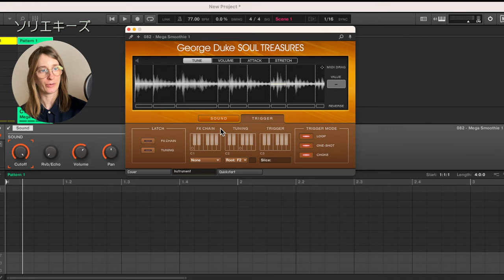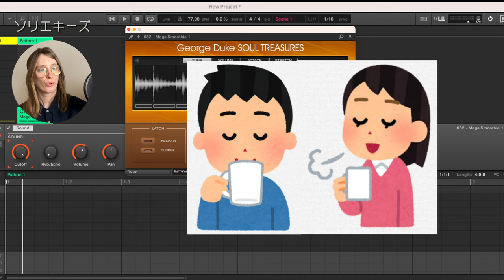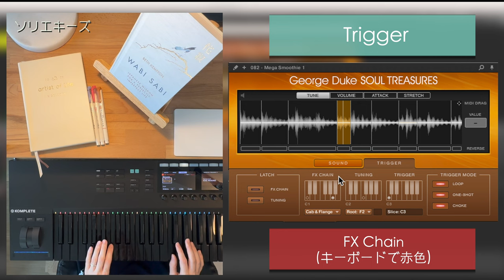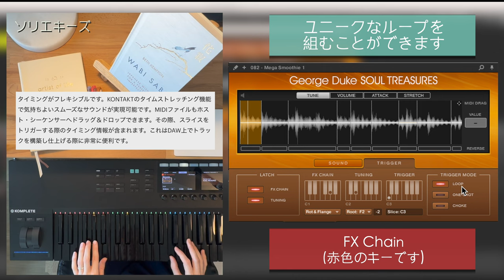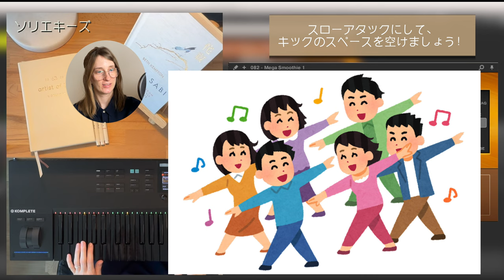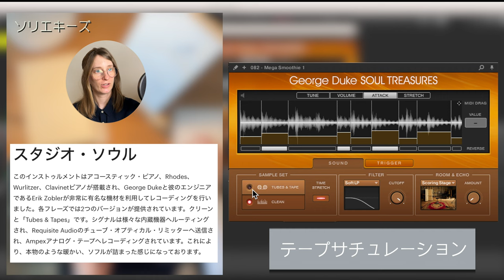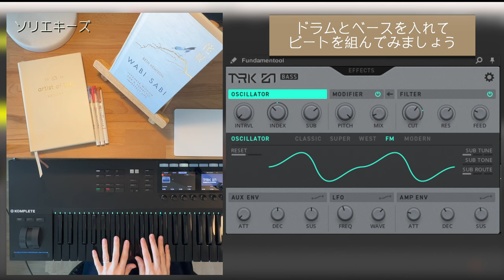【サンプリング】誰でも簡単に 『SOUL JAZZ ヴィンテージサウンド』のビートが作れる | George Duke | Native Instruments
本日の動画では私の大好きなソフトウェア音源の一つである

【George Duke SOUL TRESURES】について解説いたします🎐

コーヒーでも飲みながら、お気に入りのお菓子と一緒に ジョージ デューク氏の世界へ飛び込んでみましょう！

カリフォルニア州生まれの伝説的ジャズ・フュージョンピアニストで作曲家、音楽プロデューサー、そして歌手である "George Duke"氏 が ”Native Instruments" とタッグを組んでこの音源を作り出しました。

もうホコリだらけのヴァイナルの箱を掘り漁る必要は全くありません！

全てのループは完璧にスライスされテンポシンクされております。

簡単に全てのスライスをエディット/アレンジすることができます。

このインストゥルメントはアコースティック・ピアノ、Rhodes、Wurlitzer、Clavinetピアノが搭載され、アナログ・テープへのレコーディングされています。これにより本物のような温かいソフルが詰まった感じになっております。

各フレーズはいくつかのスライスに分かれております。これはループのどのポイントでも個々にトリガーできますので、簡単にアレンジしたり無数のバリエーションを作成できます！

ジョージデュークソウルトレジャーズ

とても素晴らしい音源だと思いませんか？

よろしければコメント欄にて感想をお教えください。

この音源を使っている方はいらっしゃいますか？

私のお気に入りの音源ですので、今回ご紹介できて良かったです。

ネイティブ・インストゥルメンツ

RockoNCompany樣でもこの音源が紹介されていますよ！
是非ご視聴してみて下さい🎐
音楽制作&パフォーマンスをより良いものに！RockoNでは皆様の日々の音楽ライフの向上へ音楽機器、制作環境のご提案を展開しております。

0:00 デモプレイ
0:25 はじめに
1:55 トリガーとは？
2:21 キーの変更
2:45 エフェクトを使用してみましょう
3:30 ラッチモードとは？
4:36 スローアタックモード
5:17 リヴァース機能
6:17 真空管アナログモード
6:46 フィルター設定
6:56 エコー空間設定
7:43 ビートを作ってみましょう
8:29 おわりに